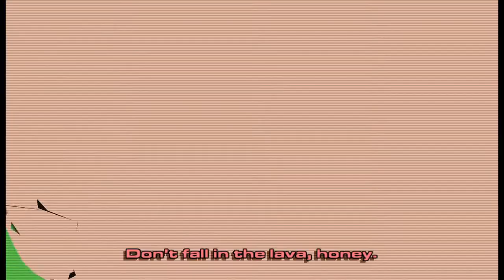Fairly Odd Parents Breakin Da Rules: Tutorial and The Vicky Virus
Wassup everybody, it's JMG here and today I'm playing Fairly Odd Parents Breakin Da Rules: Tutorial and The Vicky Virus.